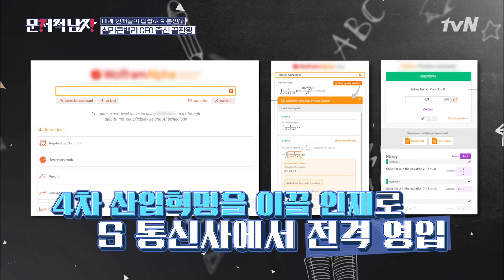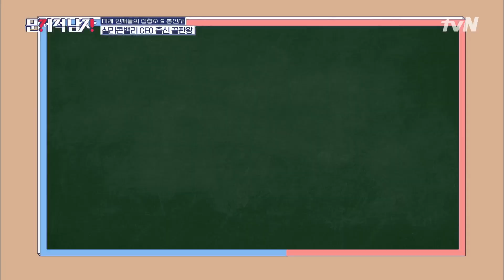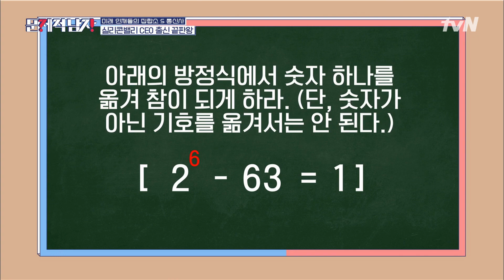문과 팀 맞춤 히든브레인 발견? 그냥 식구에요♡ | 문제적 남자 : 브레인 유랑단 The Brainiacs EP.217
질문의 시대, 어나더 레벨을 찾아서!
‹문제적 남자 : 브레인유랑단›